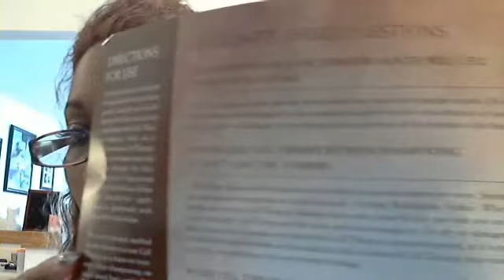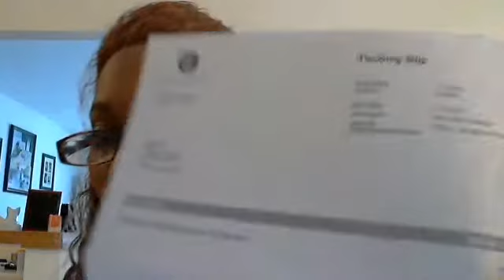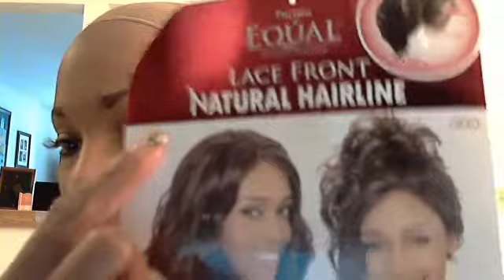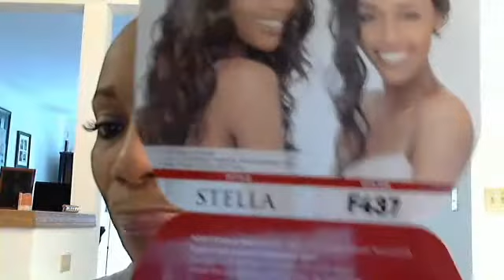Ovation Cell Therapy Hair Care System and Stella By Freetress Equal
Hi beauties this is the oviation hair system that has been flooding the airwaves so I decided to give it try the products cost was $96 but then you receive a discount for being a new customer of 10% from that you can go to order by website or you can call so I am dedicating today 1/18/11 to 2/18/11 to see if the product works and if not they will refund your money.  As for the unit I am introducing this is from Freetress Equal Collection her name is stella and she is color 4/27/30 and is in a beachwave styled curl she is approximately 18-20inches and the hair is nice the hairline is average and she does come with babyhairs in the nape area for updos.  She was found at a new site of for $39.99 this site has units that carry freetress sensatonnel and others at a lower price so check them out and get your beauty fancy on a dime.